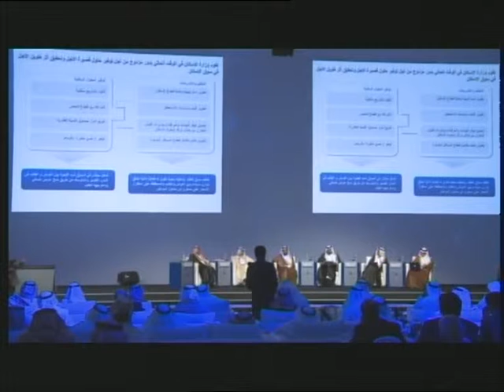اليوم الثاني لمنتدى جدة الاقتصادي 2013 الجزء السابع